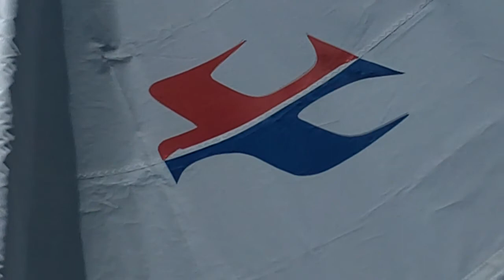1st sail of the Banshee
First sail of the Banshee for 2011 at Lac Deschenes Sailing Club, Ottawa